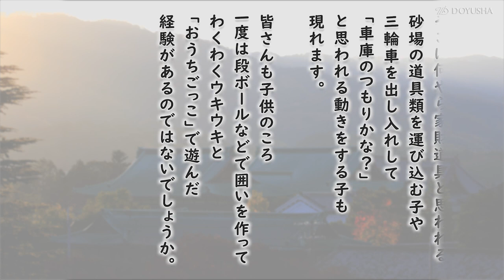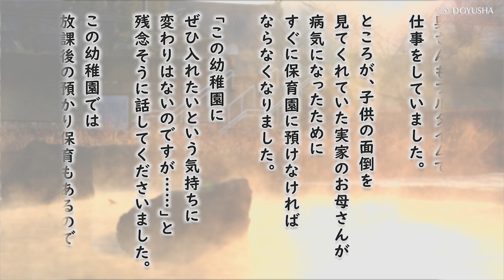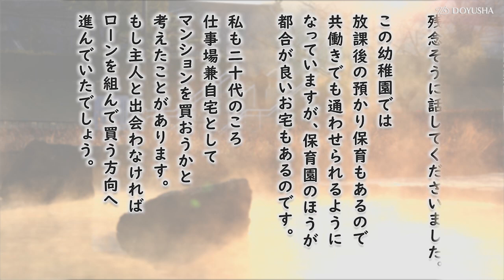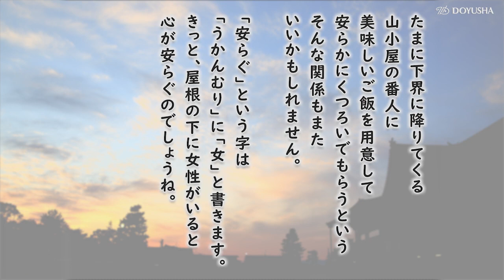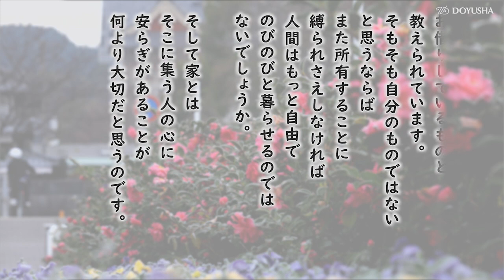「家は心安らぐ場所」『しあわせデッサン』（2）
ラジオ「天理教の時間」で放送した『しあわせデッサン』（諸井理恵）の朗読を、YouTubeにて配信。
心温まるエッセイを、親里の風景と共にお届けします。
第2回目は「家は心安らぐ場所」です。